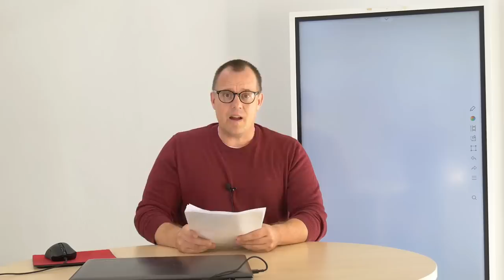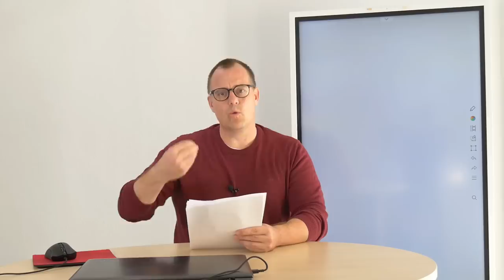Miese Falle beim EM Rentenantrag - DRV rät zu Teilzeitarbeit - EM Rente abgelehnt